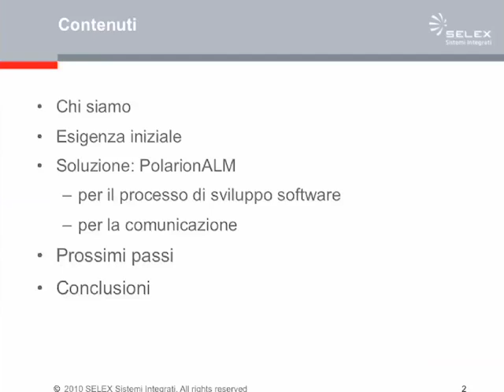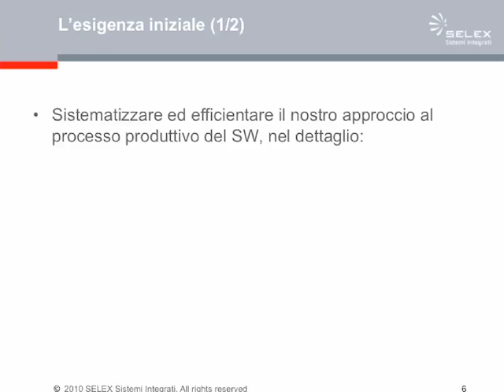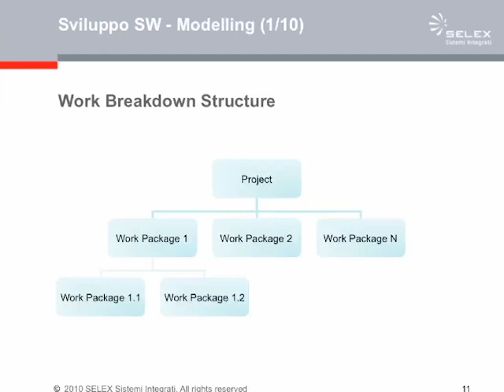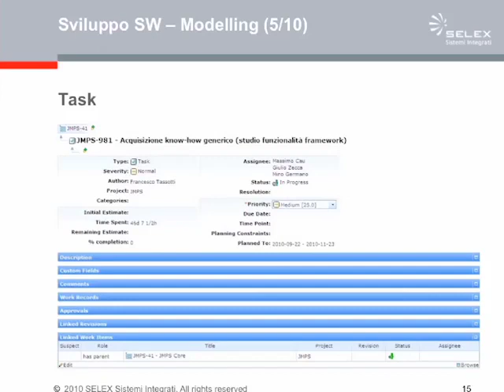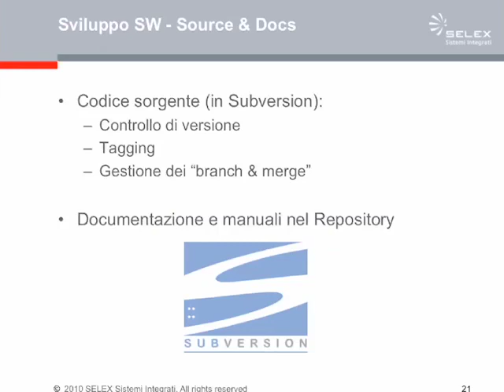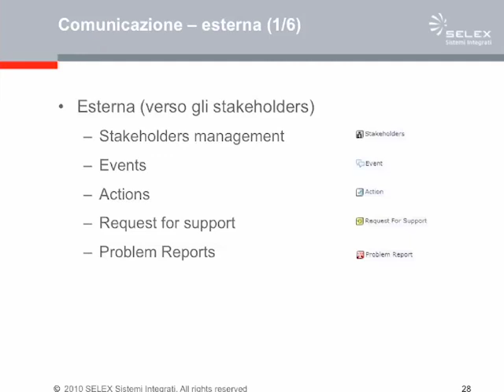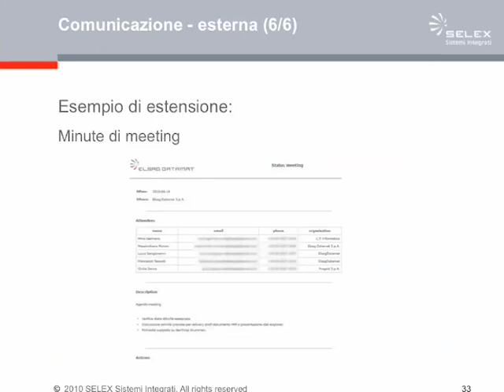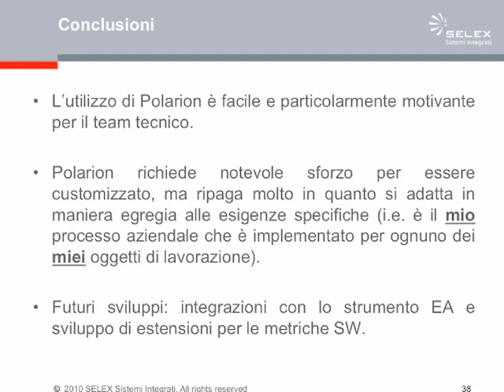PUC 2010 - Selex Sistemi integrati: Un approccio all'Application Lifecycle Management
La scelta di Polarion per gli aspetti di gestione legati al ciclo di sviluppo del software e alla comunicazione. Sono state prese in considerazione tre aree principali :
- Modellazione del processo produttivo (modelling)
- Gestione del codice sorgente e della documentazione (source& docs)
- Gestione della configurazione (CM)